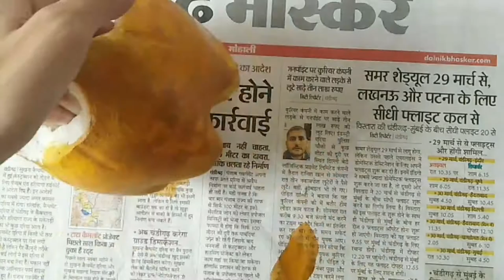Handmade Cute Cat Face plant pot || Step by Step || By Rann's Art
Hey guys,
I am back with my next DIY video. It is one of the easiest DIY to try at your home. Do love and support.
ITEMS USED🎨:
1. Plastic Bottle
2. Acrylic Colors Or Golden Paint
3. Sand Paper